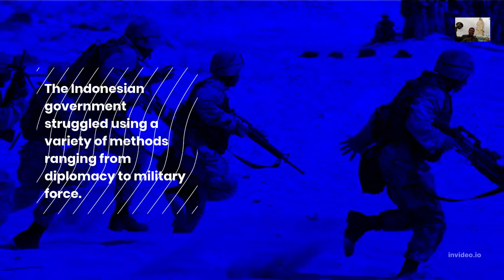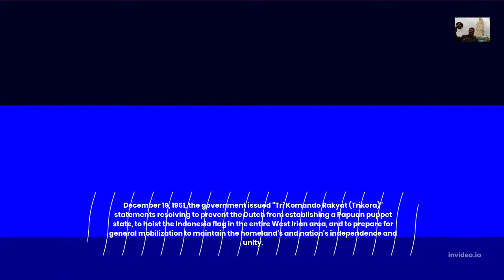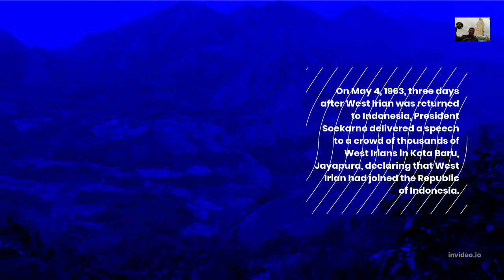Liberation of West Irian A historical Recount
This is a Historical Recount Text Telling us how West Irian, which is now known as West Papua Integrated with Negara Kesatuan Republik Indonesia throughout a long process.
History says that :
The Indonesian government struggled using a variety of methods ranging from diplomacy to military force.
After a decade of peaceful efforts failed to free West Irian, the Indonesian government decided to use military force.
Actions to liberate West Irian were launched throughout the country in 1957.
The conflict between Indonesia and the Netherlands reached a climax on August 17, 1960, when Indonesia officially severed diplomatic relations with the Dutch government.
On December 19, 1961, the government issued "Tri Komando Rakyat (Trikora)" statements resolving to prevent the Dutch from establishing a Papuan puppet state, to hoist the Indonesia flag in the entire West Irian area, and to prepare for general mobilization to maintain the homeland's and nation's independence and unity.
The conflict with the Dutch has been ongoing since then. President Soekarno issued Decree No. 1 of 1962 on January 2, 1962, establishing the Mandala Command for the Liberation of West Irian.
A referendum was held for the people of West Irian in 1969.